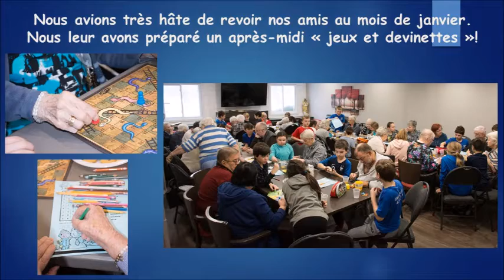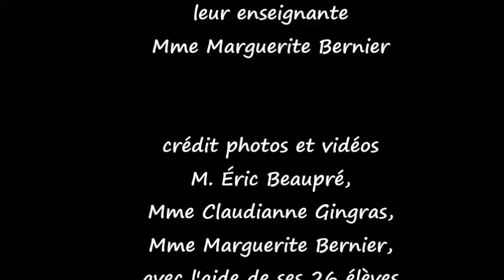Briser la solitude chez les personnes âgées Projet entrepreneurial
Laissez-vous emporter par ce merveilleux projet entrepreneurial réalisé par des élèves de 4e année où le but principal est de "Briser la solitude chez les personnes âgées" en leur donnant du temps et de l'amour.